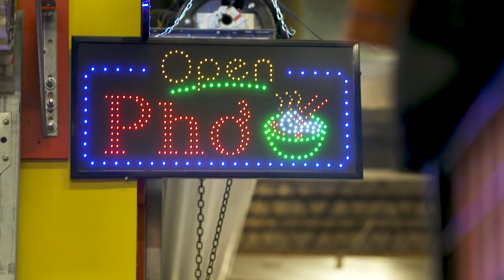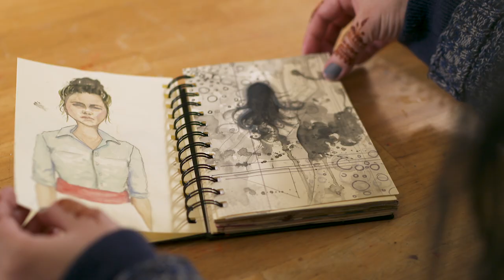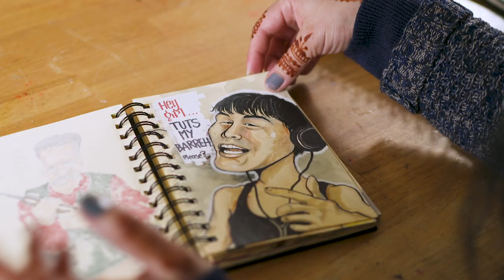Hmong Illustrator Xee Reiter Sketches Her Roots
Xee Reiter began her infatuation with art in grade school, and it has since remained an intrinsic part of her creative life. Her eclectic style ranges from lettering and calligraphy to line illustrations and painting, using various mediums. As a first-generation Hmong American, her cultural roots can be found in some of her work. During the warm season, for example, she enjoys sketching her family’s local explorations. Xee lives in Saint Paul with her husband and their three kids.